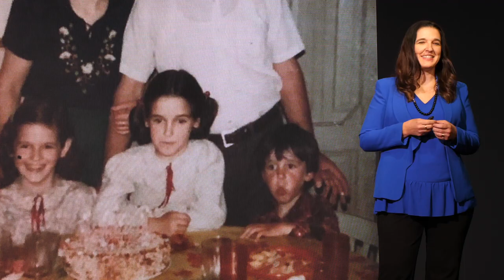BID Conversa El Futuro del Empleo – Aprender toda la vida – Laura Ripani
La Representación de Bolivia del Banco Interamericano de Desarrollo organiza “BID Conversa”, una serie de eventos abiertos a la comunidad que busca abordar temáticas centrales para el desarrollo del país. Este evento usa un formato novedoso, combinando entrevistas, charlas e historias de expertos.

El segundo, de esta serie de eventos abordó la temática del Futuro de Empleo, las oportunidades y desafíos relacionadas y las diferentes miradas sobre el empleo del futuro.

Como parte de este espacio tuvimos la participación de Laura Ripani, Jefa de División de Mercados Laborales y Seguridad Social del Banco Interamericano de Desarrollo. Laura a través de una inspiradora charla compartió con la audiencia la importancia de estar dispuestos a aprender toda la vida, a adquirir nuevas habilidades y cultivar y fortalecer otras que día a día son necesarias en el mercado laboral que cambia y evoluciona a raudo paso.

La oficina del BID en Bolivia busca a través de “BID Conversa” proveer una plataforma innovadora de discusión entre diversos actores, que permita a expertos, autoridades públicas, empresarios y el público para inspirarse para continuar apostando por el desarrollo y mejorar la calidad de vida de bolivianos y bolivianas.